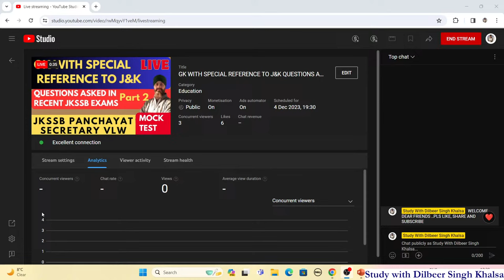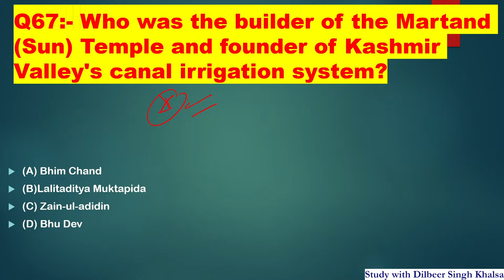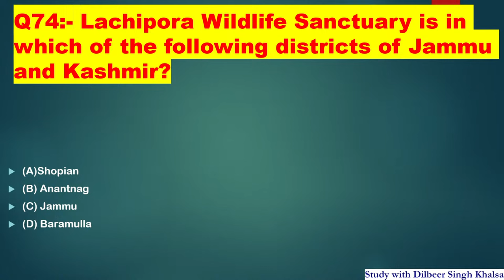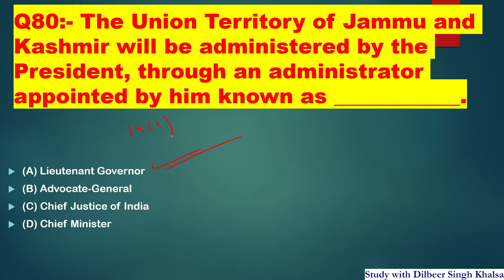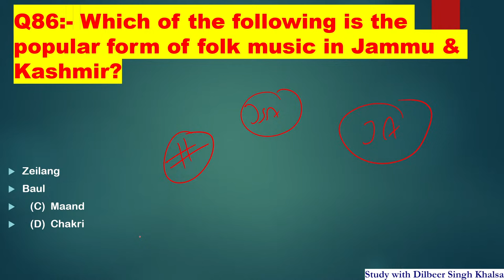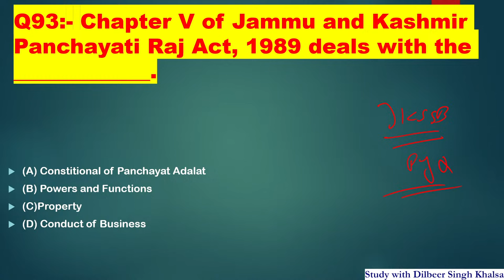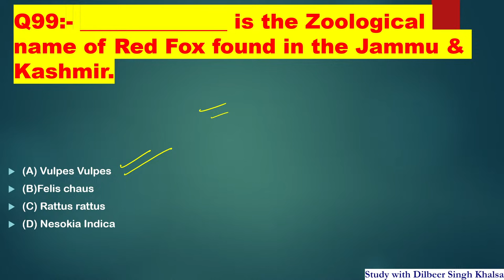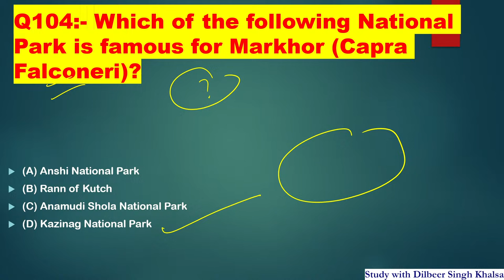GK WITH SPECIAL REFERENCE TO J&K QUESTIONS ASKED IN RECENT JKSSB EXAMS | SET 2 | JKSSB VLW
JKSSB PANCHAYAT SECRETARY VLW |
 GK WITH SPECIAL REFRENCE TO J&K
REASONING AND APTITUDE QUESTIONS ASKED IN RECENT JKSSB EXAMS  | JKSSB PANCHAYAT SECRETARY  VLW
QUICK REVISION VIA PYQ'S